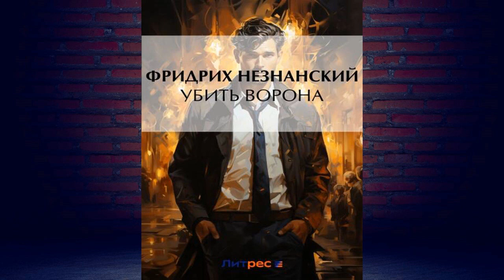Убить ворона "Детектив" (Фридрих Незнанский) Аудиокнига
Описание книги
Город в Сибири. Стадион, полный зрителей. Их взгляды устремлены ввысь, откуда прямо на них падает огромный грузовой самолет… Сотни жертв, экипаж сгорает заживо. Есть только один человек, способный отыскать причину масштабной катастрофы, – Александр Турецкий. Старший следователь по особо важным делам Генпрокуратуры распутывает очередной захватывающий клубок преступлений в романе Ф.Незнанского «Убить ворона».

Чтец:
Gag_2001
Правообладатели:
ЛитРес: чтец
Автор
Gag_2001